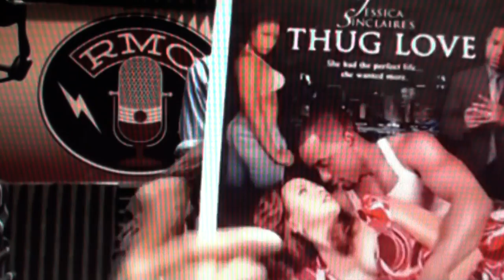Martial Arts instructor Rahsun Herkul on the Michael Colyar Morning Show